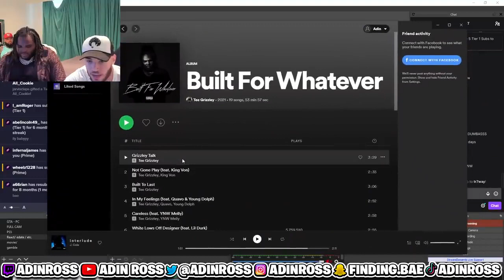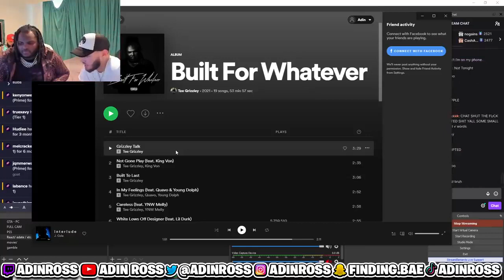ADIN WANTS THAT BIG GLIZZY